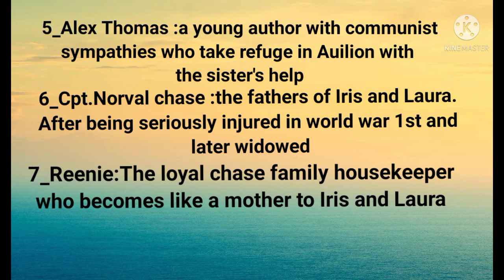The Blind Assassin#by Margaret Atwood english literature